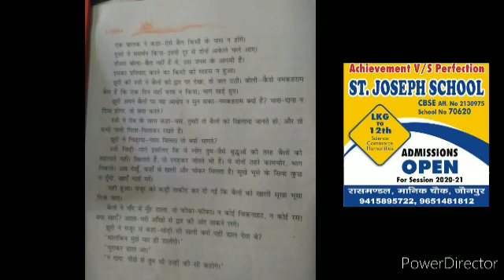Class 9 Subject Hindi Lecture 1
Video from Shahid Quraishi